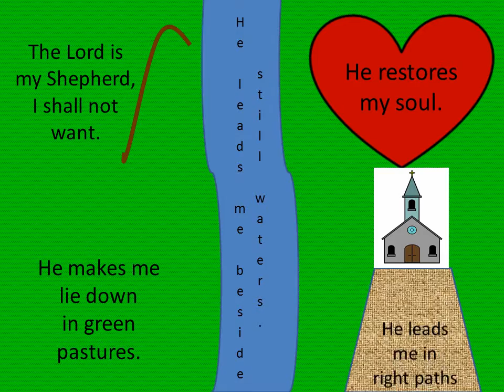Visual Verse: Psalm 23:1-3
A Visual Verse created by confirmation student Garrett for Tri-Saints Lutheran Parish.